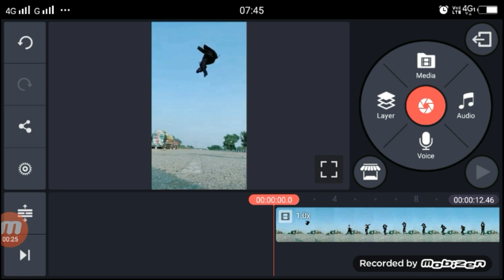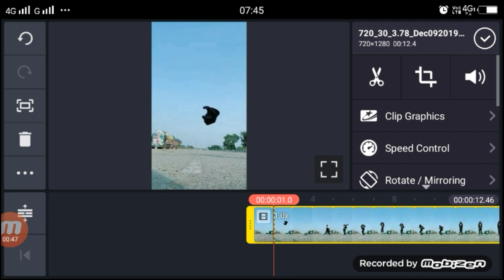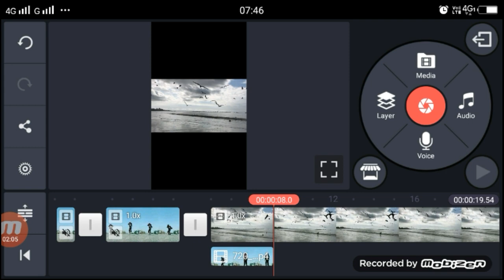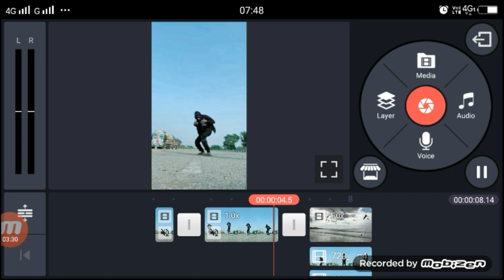Tik Tok Ye Kali Kali Aankhe | Birds Fly dabal rool Video Tutorial | by technical shailendra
Hi
i am shailendra

Dosto Aaj Ki Is Video Me Maine Aapko birds fly video kaise banasakte hai
Note Birds fly video ke liye app instagram par DM kare |
Apps

Tik Tok Ye Kali Kali Aankhe  dabal rool Video Tutorial,
Birds Fly dabal rool Ye Kali Kali Aankhe,
tiktok birds fly tutorial,
tiktok dabal rool tutorial ,